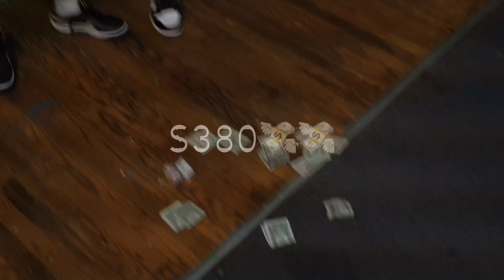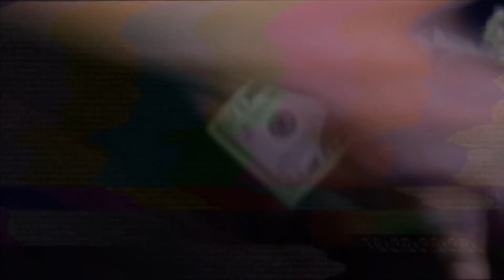Dab Pen CHALLENGE **Must Watch**ft.Ty Burst,J.O Bars,Gscaffa,Lou mag